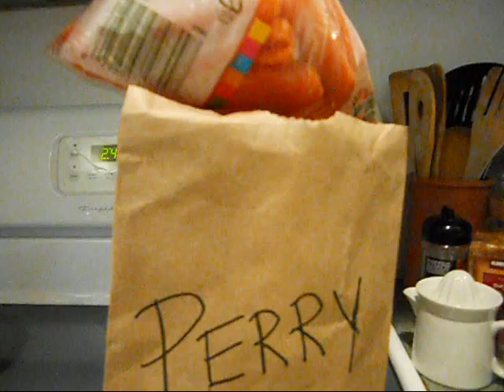Perry's New Lunchbox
Perry's lunch is too big for a paper bag...